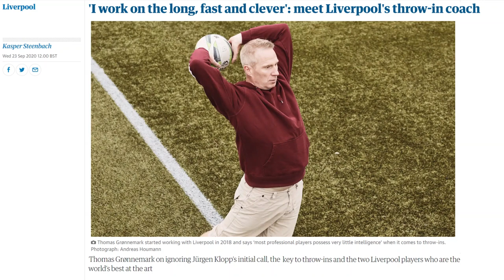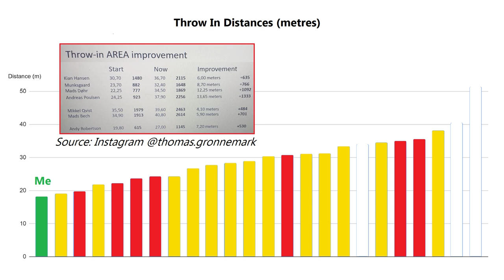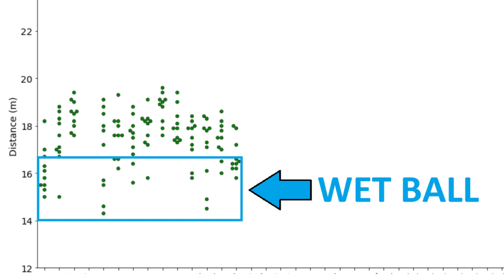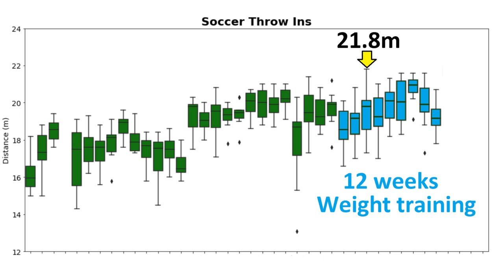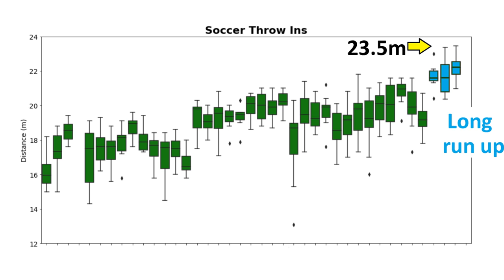Training To Throw Like Rory Delap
I wanted to see whether I could teach myself to do a long throw in like Rory Delap and how much I could improve.

Liverpool hired a throw in coach in 2018 and I used the resources on his YouTube channel as well as some programs designed for javelin throwers to try and improve my throw in distance.

I found a few key changes instantly added a few metres to my throws while some other efforts made very little difference.

Chapters:
00:00 Introduction
00:59 Baseline Throws
01:45 Training & Results
04:00 Summary